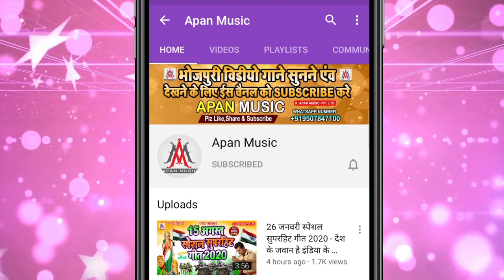18_अप्रैल_तक_स्कूल_बंद_भईल_बा || Ramu_Singh || 18_April_Tak_School_Band_Bhail_Ba || Lockdown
►Song : 18 April Tak School Band Bhail Ba
►Singer : Ramu Singh
►Lyrics : Arun Ashiq